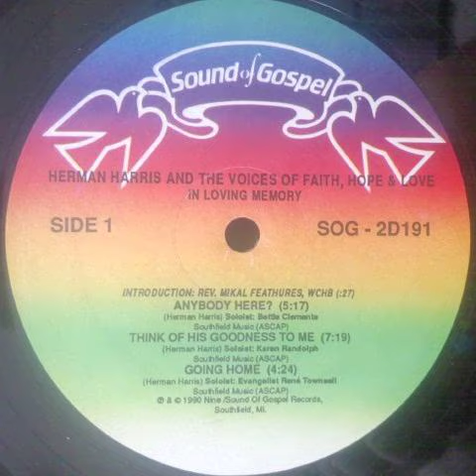Herman Harris And The Voices of Faith, Hope & Love / Going Home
Track A-4 on "In Loving Memory" (1990)